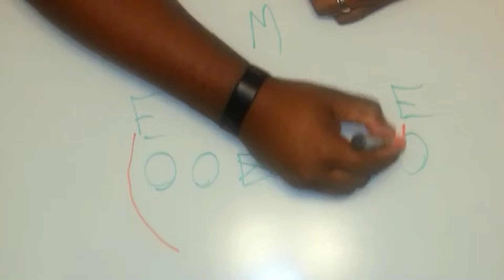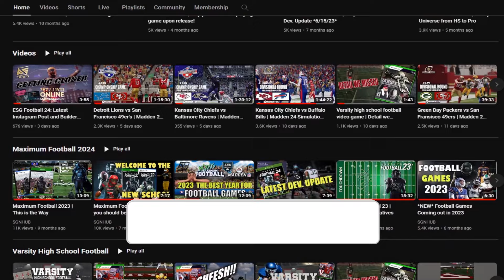Maximum Football 24 | EA CFB25 | Madden 25 | PICK A LANE DEVS.PLEASE!!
Developers need to stop trying to please everyone and just make a Football game that is either simulation or arcade style fun! NOT BOTH!